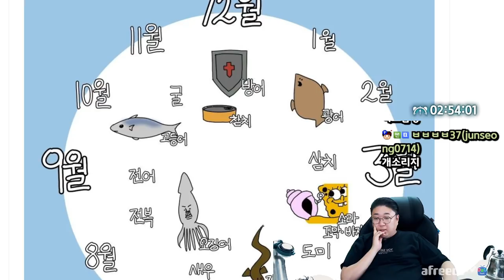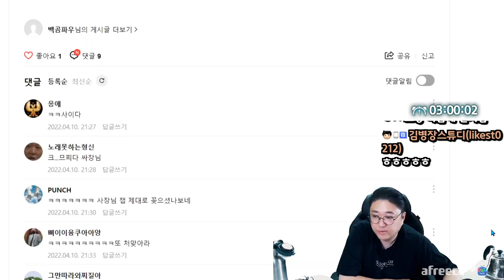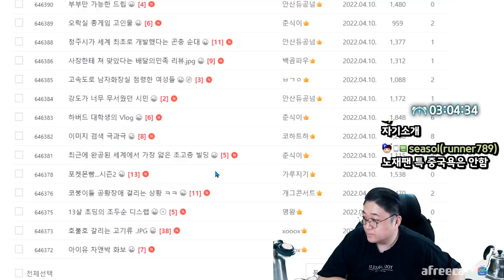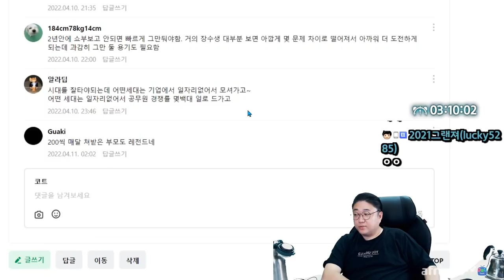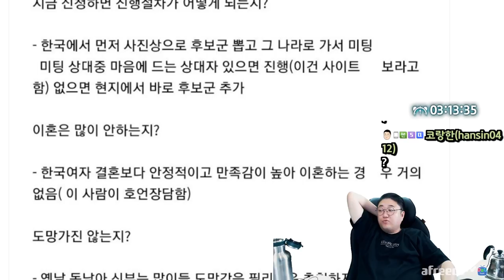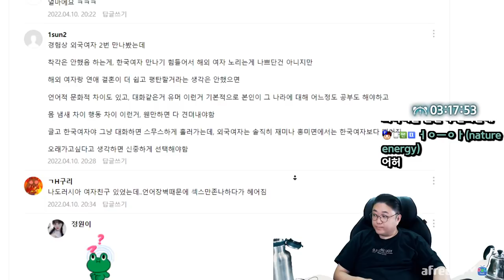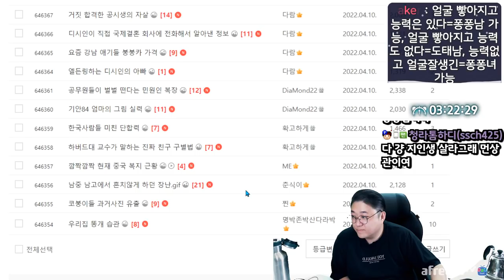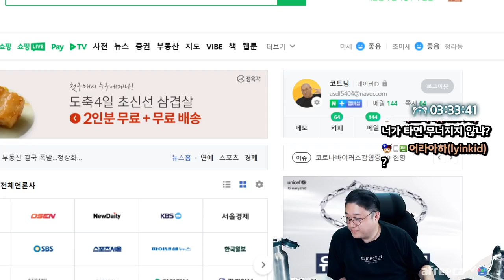사장한테 맞았다는 손님 배민리뷰 (22.04.10-3)